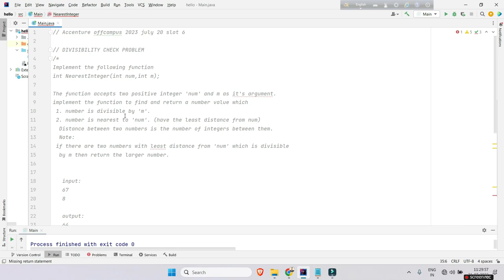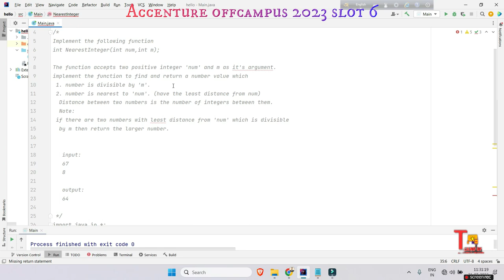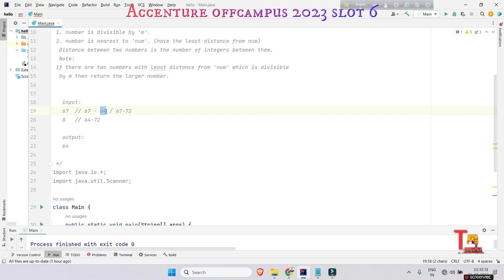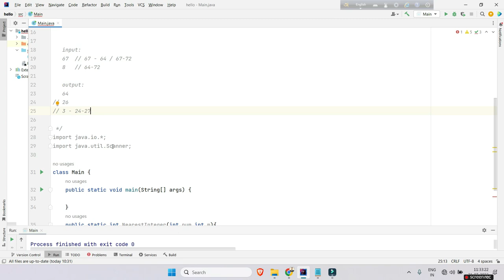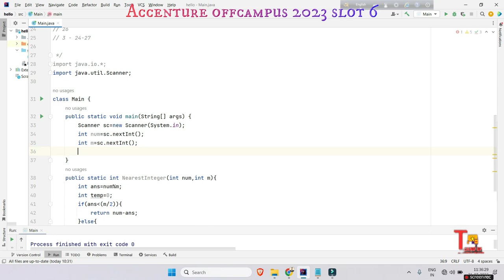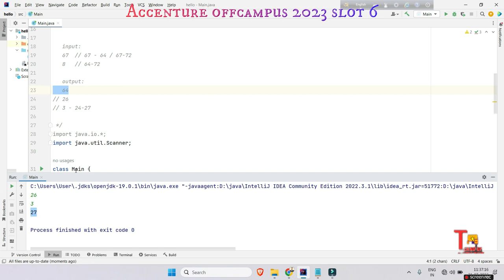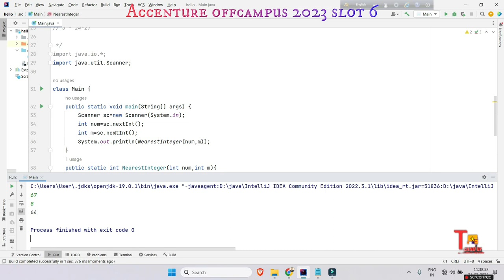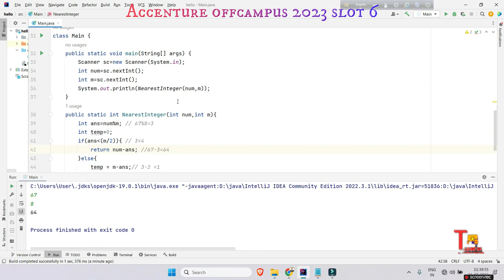21th July slot 6 :- Accenture today coding questions & answers || Accenture Assessment test 2023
21th July slot 6 :- Accenture today coding questions & answers || Accenture Assessment test 2023

Accenture test questions and answers,Accenture,Accenture previous year question paper,Accenture coding questions with answers,Accenture basic programming solution,Accenture solutions java,Accenture solutions,Accenture java test questions and answers,Accenture coding challenges,tekno uf,accenture assessment test 2023,accenture slot booking problem,accenture mock test 2023,accenture today coding questions,accenture coding questions,packaged app development associate, 19th july coding questions

accenture online assessment test 2023
communication assessment test accenture 2023,
accenture cognitive assessment 2023,
accenture primer assessment 2023,
accenture assessment test 2023 pattern,
cognitive assessment test accenture 2023,
accenture assessment test 2023 slot booking,
accenture communication assessment 2023,
packaged app development associate in accenture,
accenture interview,

Java | C | C++ | .NET | Python | Coding Tutorials | Technology